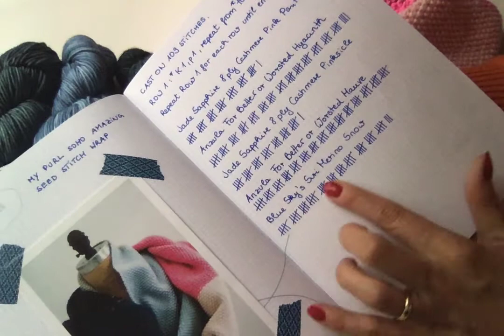Knitting a scarf - Day 16 - Row 238 - 279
A video a day
Knitting my Purl Soho Amazing Seed Stitch Wrap

satisfying video